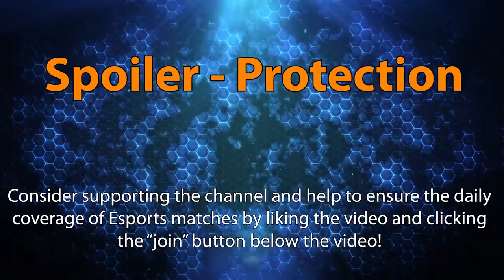► Heroes of the Storm: Washed France vs. The Vikings - HeroesHype Premier Series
The fight for 3rd place! Heroes of the Storm with HeroesHype & KhaldorTV! The first Premier Series tournament (Season 2) draws to its end as teams are farming for points, prizemoney and glory! Today we have Washed France playing against the Vikings in yet another Best-of-3 match!